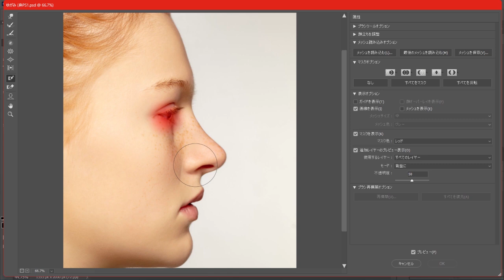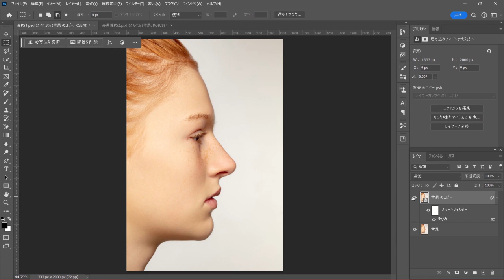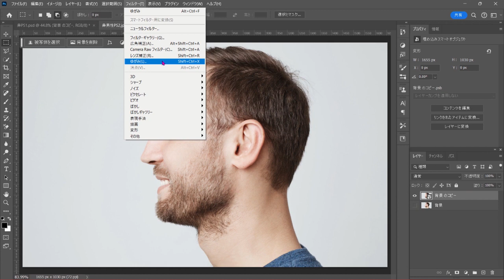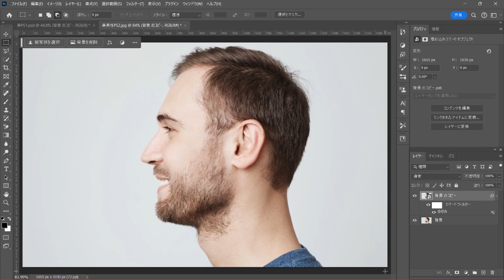【Photoshop】鼻の高さを変えてみた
鼻の高さを変える方法です。簡単ですのでぜひ試してみてください。